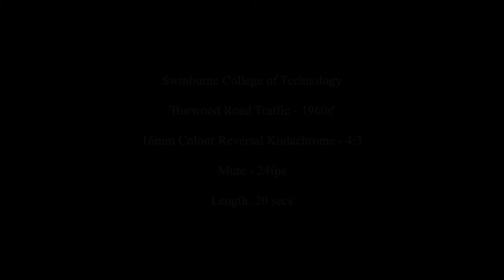Burwood Road traffic, 1960s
Short film showing traffic along Burwood Road in the 1960s. Film shows Roch's furniture shop (413-417 Burwood Road) and the R. G. Parsons Applied Science Building. Please note that video has no sound. Film digitised by Dennis W. Nicholson (Audio Visual Production Manager), Swinburne Dept. of Film and Animation in April 2020.